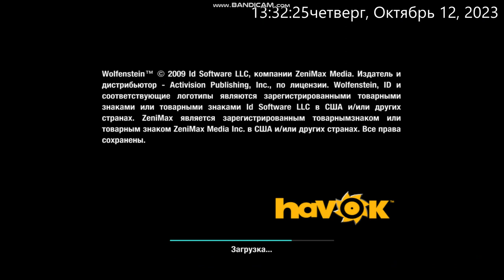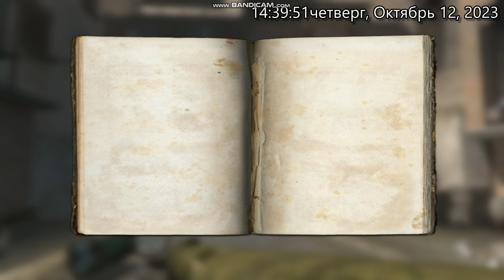Wolfenstein 2009 Миссия - "Ферма" и Миссия - "Штаб квартира СС"